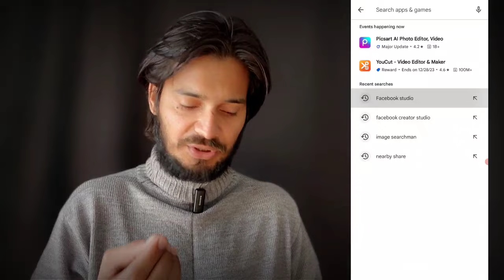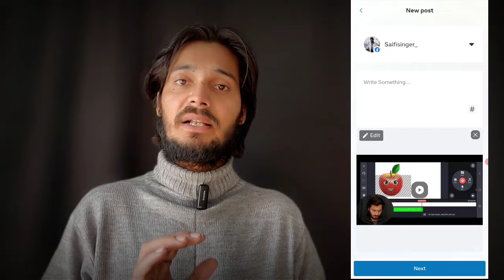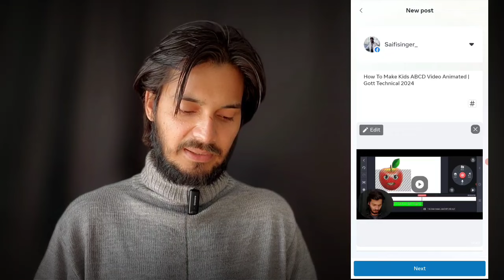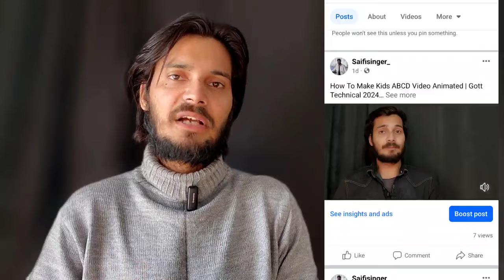Facebook Page Par Video Upload Kaise Karen | How To Upload Videos On Facebook Page | Gott Technical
To Dosto Aaj Me Apko Bataunga Ki :-  Facebook Page Par Video Upload Kaise Karen | How To Upload Videos On Facebook Page | Gott Technical 2023

Facebook Page Par Video Upload Kaise Karen
facebook page par full video kaise upload kare
Facebook Page Par Youtube Video Kaise Upload Kare
Facebook Page पर विडियो Upload करने का सही तरीका
Facebook page par video kaise upload karte hain
Post a video on Facebook
How to Post a Video to a Facebook Page

( जयहिंद )